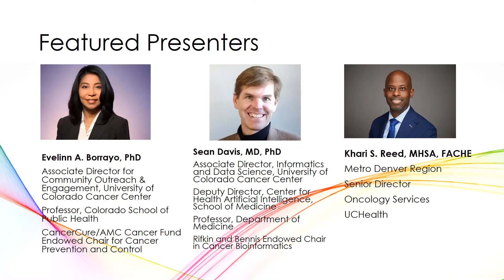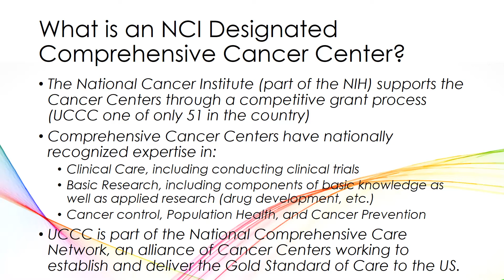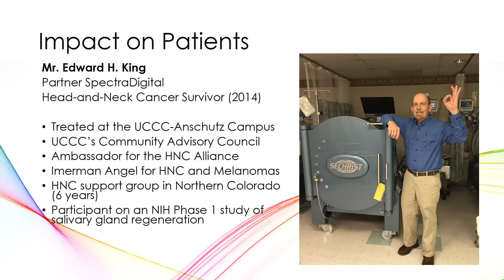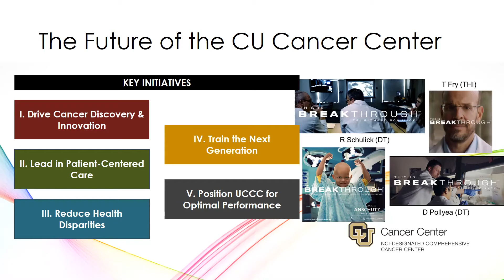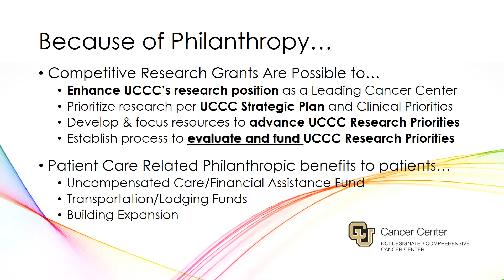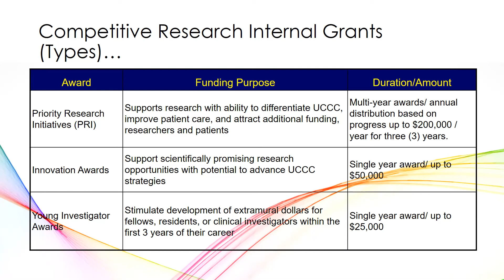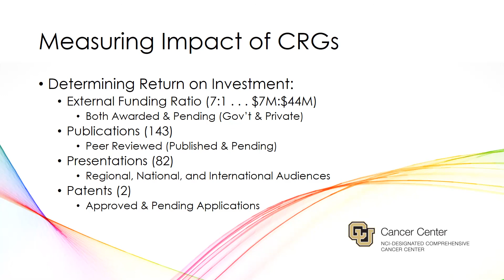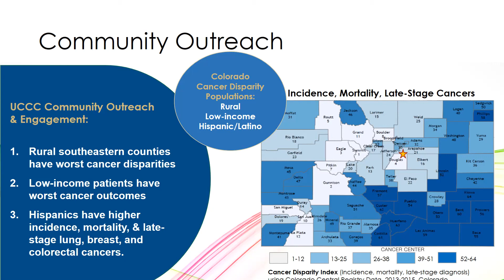Cancer Center 101 Breakout